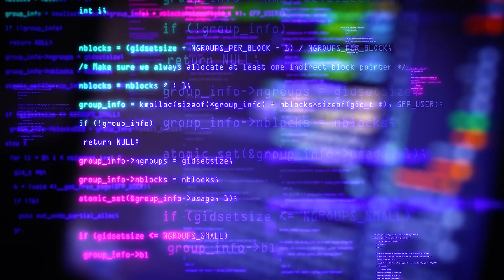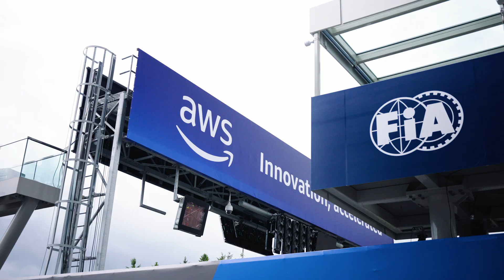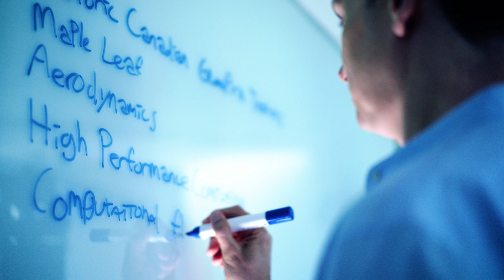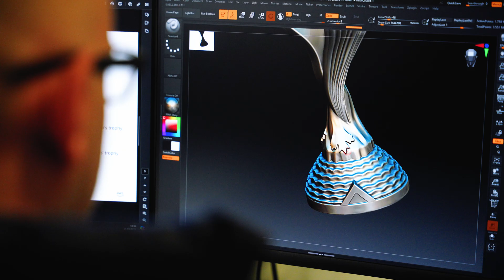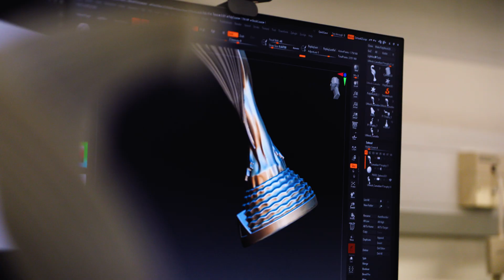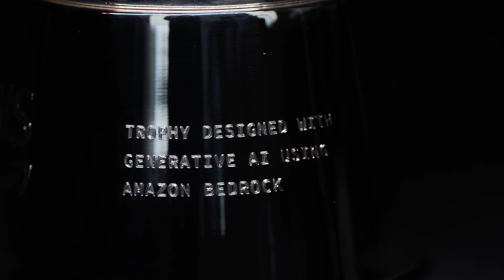Behind the F1 AWS Grand Prix du Canada Trophy | Amazon Web Services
Why AWS?